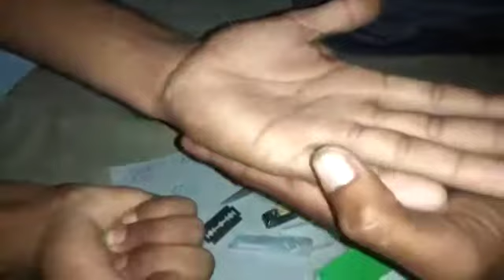Original sulemani stone hakik Pathar is video ki jankari niche Kamar bus mein dekhiae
Pritam Sir original sulemani stone hakik Pathar Char function test video is original sulemani stone ki jankari chahie to is number per call kariye Pritam sar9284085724 is number per contact delete kariye dhanyvad